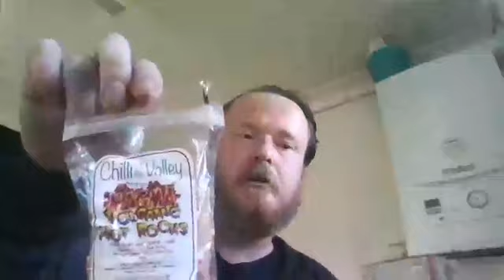Angus Geo Bates has more Chilli of the Valley stuff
Angus just cant stop buying from Chilli of the Valley here he is opening his post and trying the Violence hot sauce